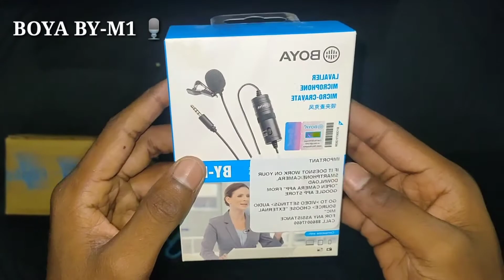BOYA BY-M1 Lavalier microphone Unboxing 2021| How to use BOYA BY-M1 mic with smartphone & DSLR 2021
Hello friends
How to use BOYA BY-M1 mic with smartphone and DSLR, BOYA BY-M1 mic testing

tag for reference: boya by M1 mic,BOYA BY-M1 mic kaisa hota hain,BOYA mic 2021 best mic for Youtube,best mic for video recording,BOYA BY-M1 mic Unboxing,best budget mic for Youtubers,cheap and best audio,